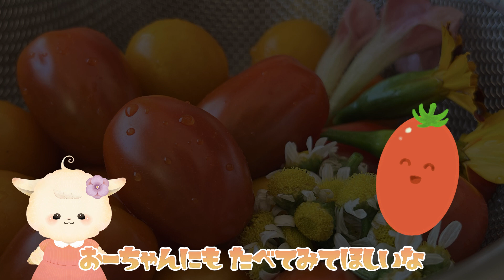ワクワクポタジェ5 にぎやかなおにわのかんせい！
苗を畑に植えて育てれば、ワクワクポタジェの完成！
野菜やお花の収穫を楽しもう！

参考書籍
図解おもしろ子ども菜園
著：竹村久生

チャレンジコーナーのこうさくはこちら↓
マーブルクレヨンをつくろう

【Fun Fun Sheepの世界】
理科の入り口にようこそ！
このチャンネルでは生き物の観察・工作・実験などにチャレンジしています。
しかし、私たちの目的はTipsの発信ではありません。
こどもたちの「やってみたい」「どうして？」「もっとしりたい」という好奇心を刺激し、「自分で試してみる」「より深く調べてみる」という行動を促したいという想いがあります。
このチャンネルがこどもたちにとって夢中になれるものを見つける一つのきっかけになることを願っています。

【キャラクター&おーちゃんのおうちのイラスト】
タマキトモミ様（イラストレーター）

【企画・映像制作】
サクラボ（映像制作者、おーちゃんのママ）
映像制作のご相談はメールまたはココナラからお願いいたします。